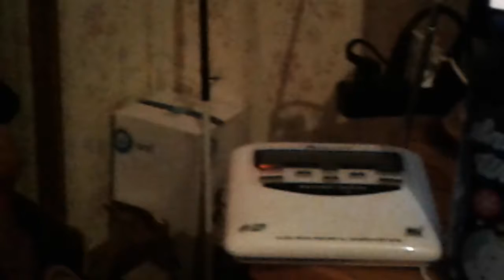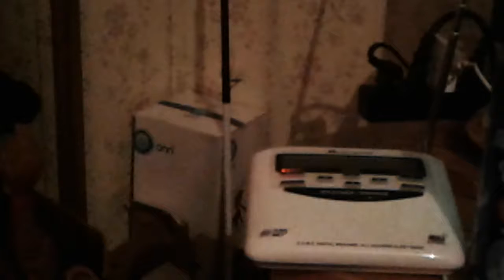My Weather radio driveing me crazy.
This was taken on 2/24/2018.